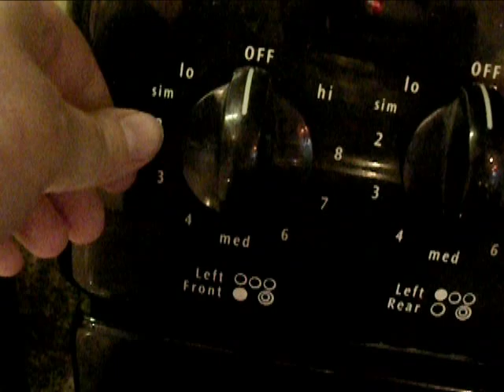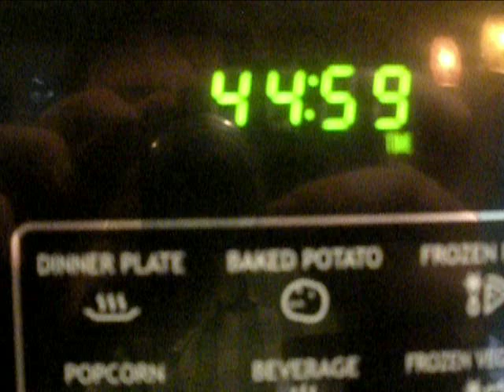One Hour Pulled Pork - Pressure Cookers are awesome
Crockpots take hours.  My pulled pork takes ONE.

This pressure cooker was about 20 bucks and I use it all the time.  Pressure cookers are awesome and this is how you can make pulled pork in an hour not a day.  I still love my crockpot but when I need a fast meal the pressure cooker comes in really handy.

There are a lot of recipes you can do in the pressure cooker including anything you might slow cook for BBQ.  I have made short ribs in the pressure cooker as well as brisket and stews.  A lot of people talk about the perfect way to make barbecue and I wouldn't dare argue that a pressure cooker is better than the tried and true methods.  But if you want to pull some meat off the bone, or break up some meat really quick the pressure cooker is the way to go.